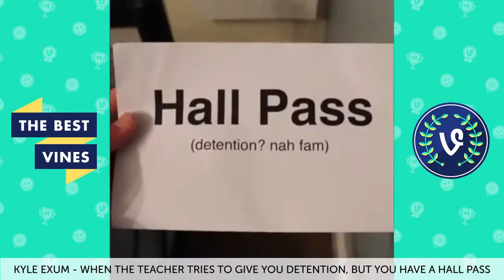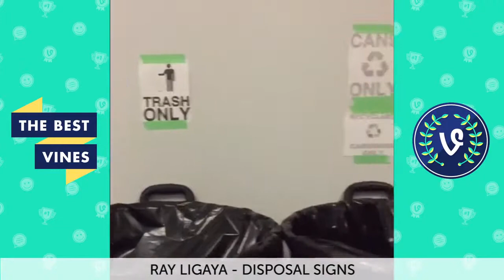Best Vines of September 2015 Vine Compilation | Part 2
Hope You Enjoyed This Video! Remember To Like It & Share The Video With Everyone!

New Vine compilation from the Best Viners of September 2015! Be sure to check out: Josh Peck: Danny .